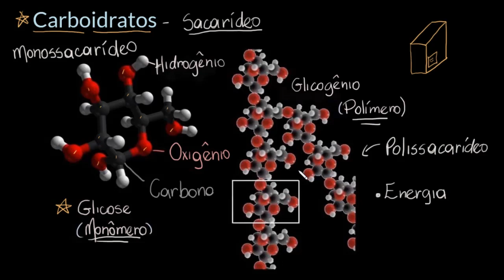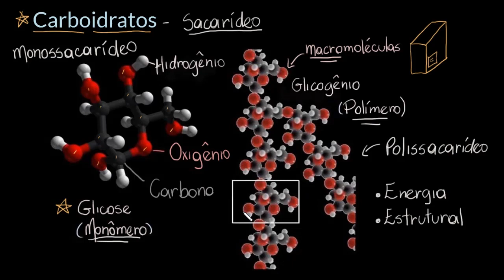Introdução aos carboidratos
Introdução aos carboidratos (sacarídeos). Monômeros e polímeros. Glicose e glicogênio.